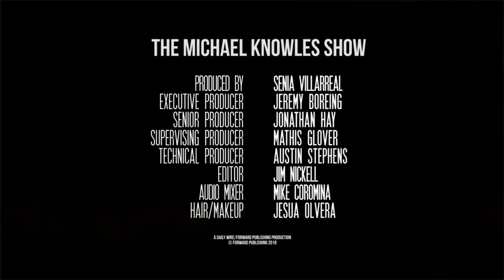Keepin’ It Real: The Modern Minstrel Show | The Michael Knowles Show Ep. 151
Emmy-, Grammy-, and Golden Globe Award-winning millionaire actor, comedian, writer, director, producer, singer, songwriter, rapper, and DJ Donald Glover a.k.a. Childish Gambino has a new song out about how terrible America is. What incredible luck. Ta Nehisi Coates slams Kanye West for pushing "white freedom", just a week after TMZ producer Van Lathan slams Kanye for “morphing into something that is not real.” But who’s really keepin’ it real in 2018? Then, lots in the news!